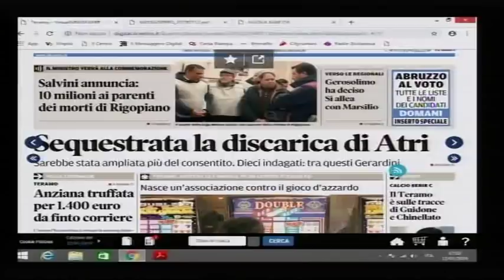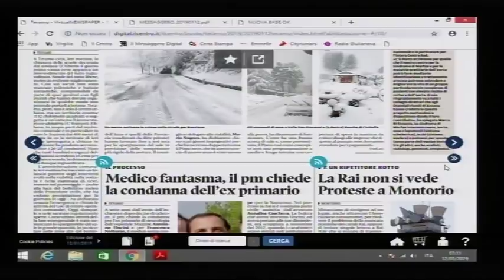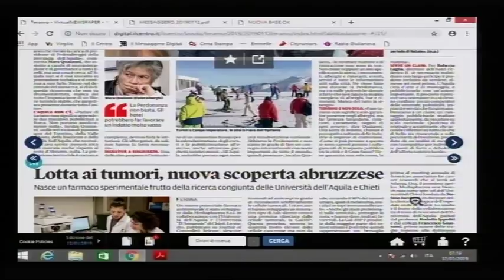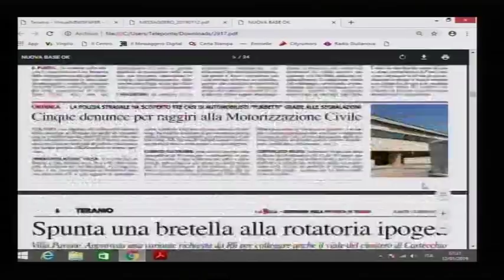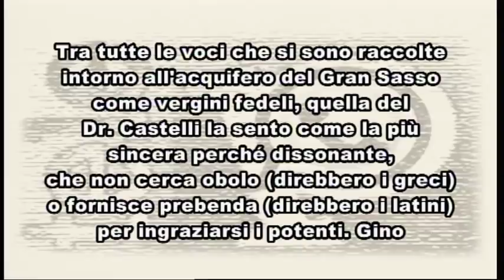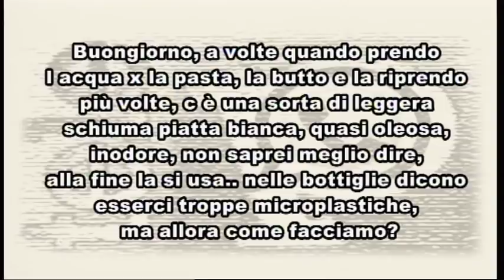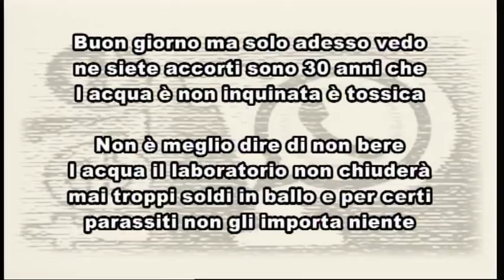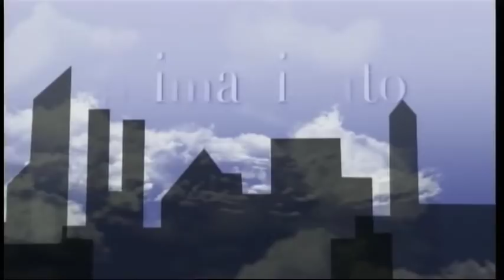TELEPONTE - Prima di Tutto 12/01/2019 - Elso Castelli